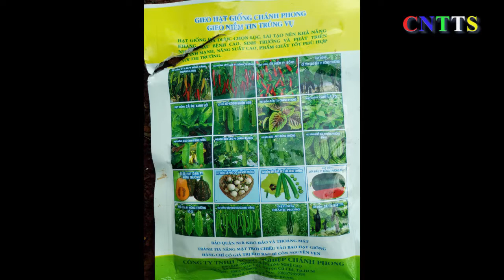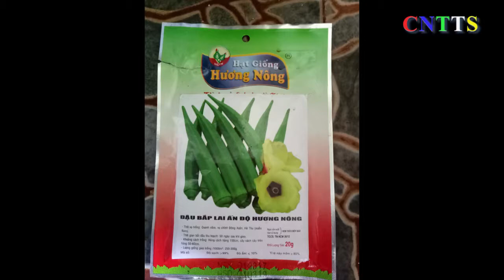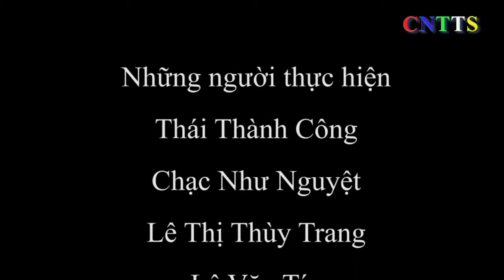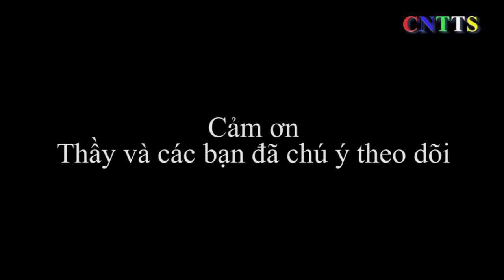Bài nhóm cây Đậu Bắp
Đây là hành trình làm của của cả nhóm
CNTTS là tên viết tắt của Tên thành viên nhóm
Thái Thành Công
Trạc Như Nguyệt
Lê Văn Tín
Lê Thị Thùy Trang
Võ Thị Tuyết Sương